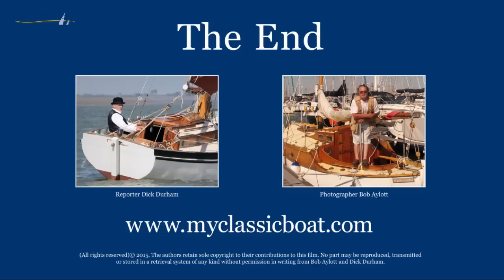My Classic Boat Martyn Mackril Artist to RYS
My Classic Boat. RYS artist Martyn Mackrill on his 1910 Maurice Griffihs 31ft gaff cutter Nightfall. Filmed at his home port of Yarmouth, Isle of Wight